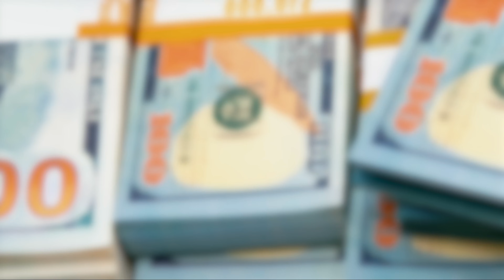R Mani - Sittin On Hunnits (Official Music Video)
Directed By Jvyneta
Edited by Vfxbyrez

Stream & Download “Stittin On Hunnits”

Mixed by : @mixedbyrashad